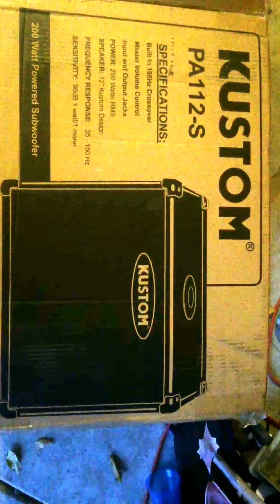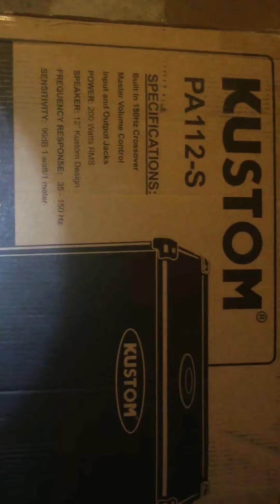Kustom pa112-s sub woofer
Great addition to small dj systems sounds incredible-Sorry terrible voice over